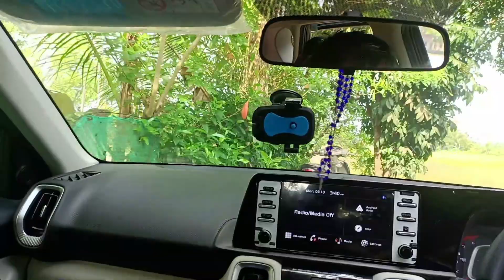Kanjipadam || Alleppey|| Kerala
TNKL Trip Ep 8 || kanjipadam || Kerala